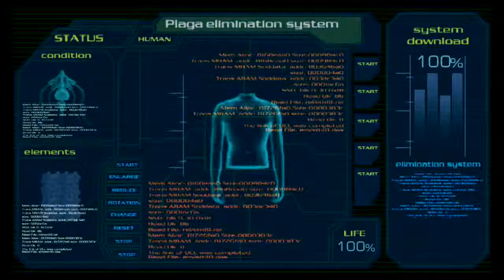RE 4: PROFESSIONAL Part 41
Ieuan embarks on his quest of horror and Spanish dudes, in an attempt to complete the good old Resident Evil 4 on professional difficulty.. Prepare to miss cut scenes..

We are Fantasyco! Four friends who love gaming and messing around together!